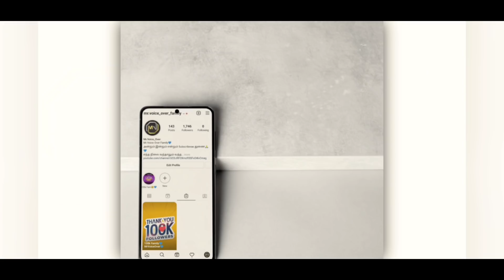டிராகனின் முட்டையை திருடும் 3 திருடர்கள் ஏன்? Mr Voice Over